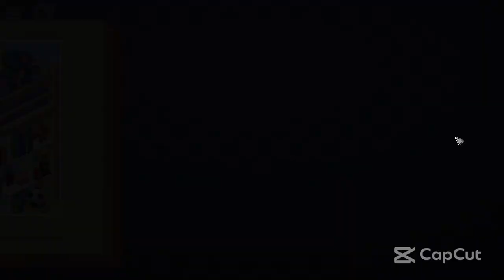Unpacking playthough #1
The game unpacking I will be playthouring the game for many days or weeks also splatoon content coming soon because I bought a capture card on amazon